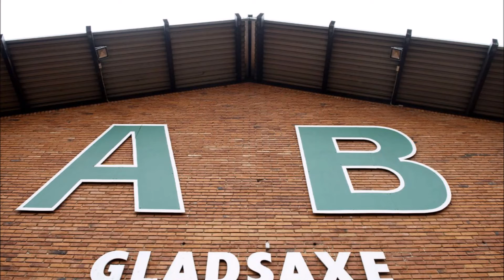Gang i den på Gladsaxe Stadion!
Der var cheerleaders fra AL-Dans, afsked med flere spillere, en masse jubel, smukke tifoer af AB Forever og præmieoverrækkelse som vinder af 2. Division. Det var fantastisk at være på Gladsaxe Stadion i lørdags til sæsonafslutningen mod Fremad Amager! Se eller gense de fantastiske scener her!